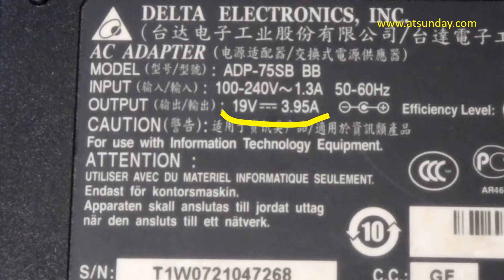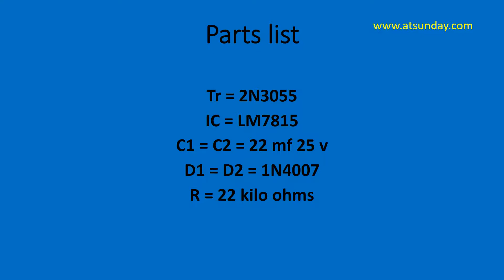Recharge Car Battery with Laptop Charger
This simple circuit regulates laptop charger output to suit battery charging voltage and current. It can be used to recharge car and motorbike battery. The output of this voltage regulator can be adjusted by connecting series diodes. I prefer to use the lowest output voltage as I don't want the laptop charger overloaded. Because it is still used to recharge laptop battery. And 2N3055 power transistor can be overheated, if using higher output voltage.

Vehicle battery needs charging during covid-19 lockdown.

There is a popular simple circuit that is using incandescent lamp to limit charging current when using laptop charger as vehicle battery charger. But charging will not be stopped although battery already full, because charger voltage is much higher. So the battery can be overcharged, and charger also can be damaged.

ATTENTION: before charging battery, check electrolyte level first, and keep battery caps loose during charging for better gas ventilation.  Overcharging could explode the battery. Maximum charging voltage for dry cell battery is about 13.8 volts, while wet cell battery is about 14.4 volts, please refer to your battery specification to avoid overcharging. Charging current will be lower as battery voltage rises, then charging current will be minimum automatically when battery voltage is the same high as charger voltage. Therefore overcharging can be avoided